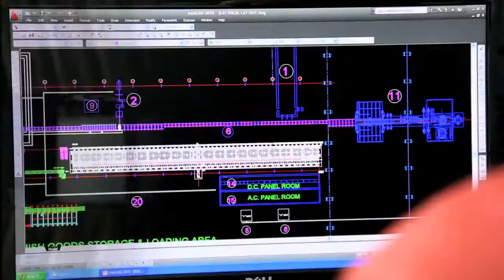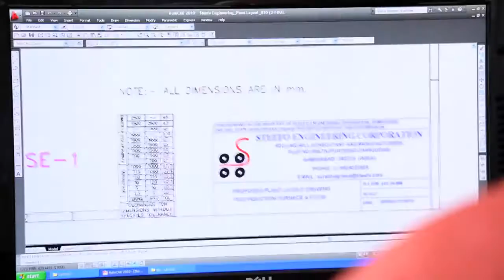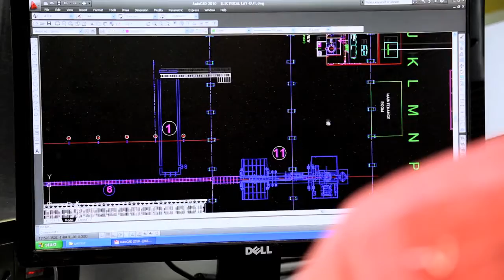Rolling Mill Manufacturers, Steel Rolling Mill Exporter - Steefo Engineering Corpo.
Rolling Mills - Manufacturer & Exporter of best quality turn key rolling mill plants. Steefo Eng. Corpo.